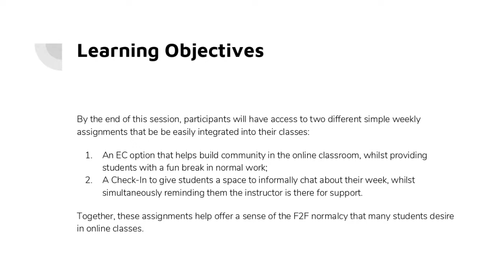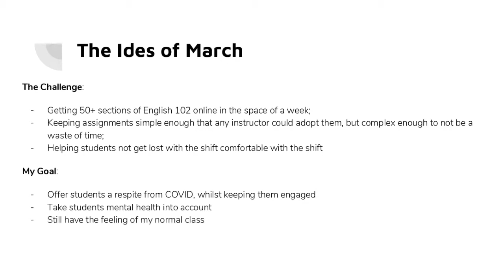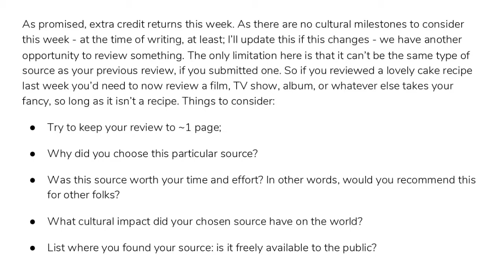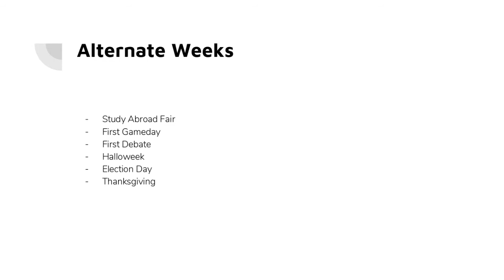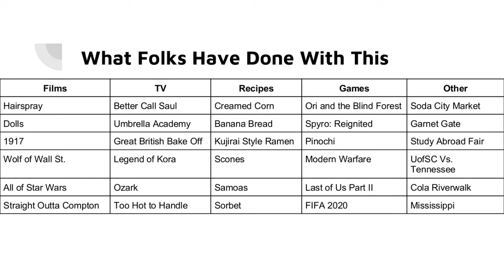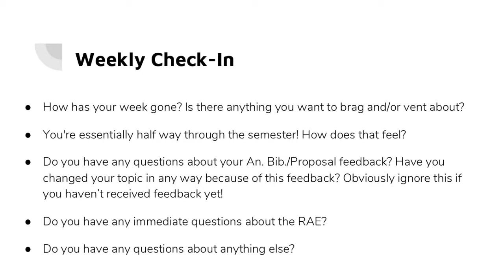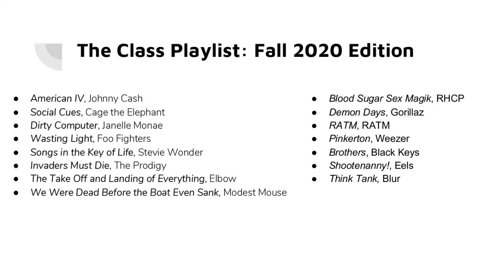Extra-Credit: Building Community in the Online Classroom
Gareth Rees-White introduces two closely connected short weekly assignments that help build community in the COVID online classroom: a short extra credit review, and an informal personal check-in.